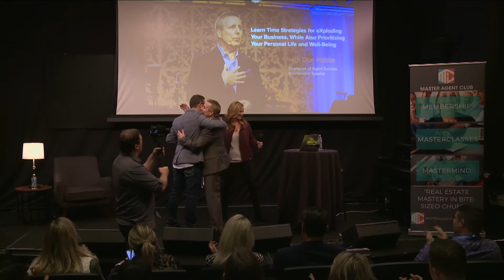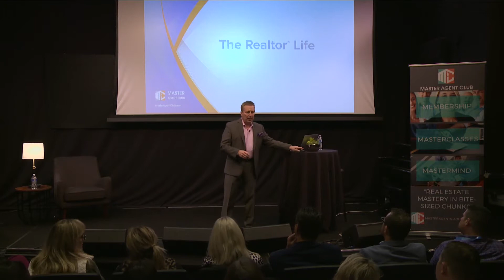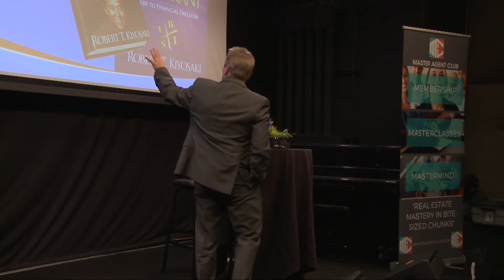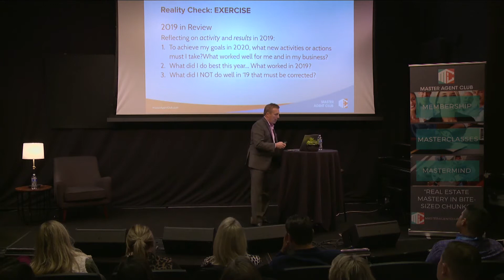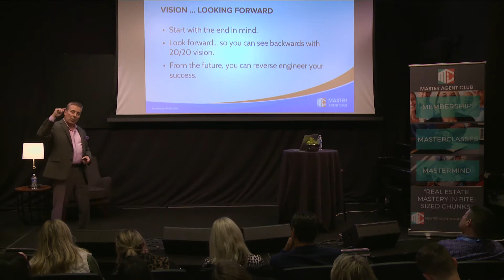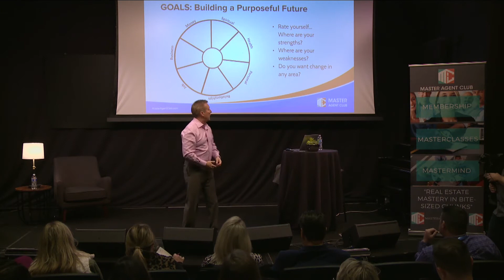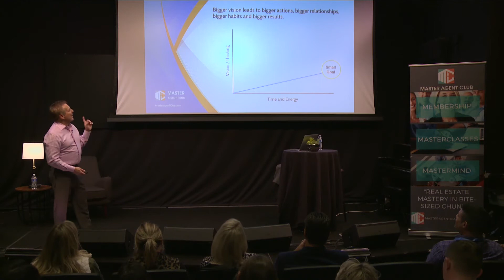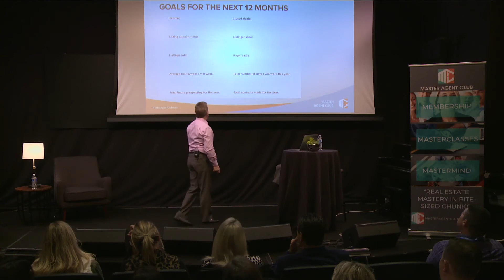2020 Vision Live Event - Part 1